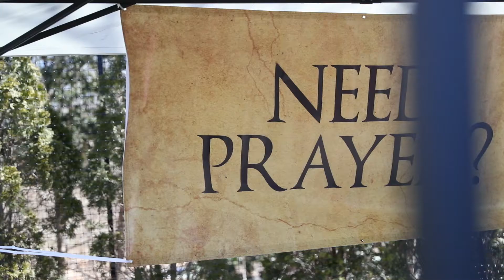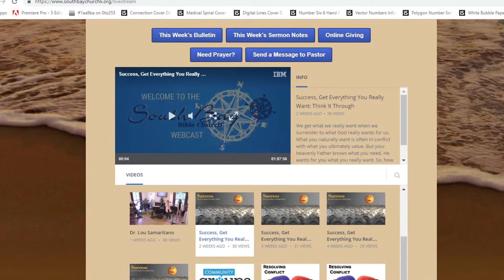Christmas Offering 2018 - Tim & Angela